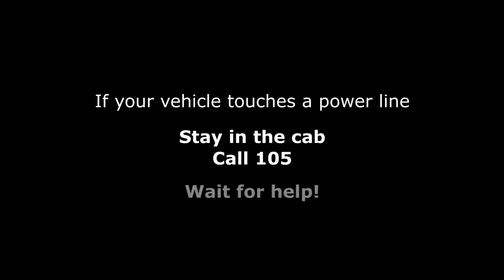NIE Networks Farm Safety